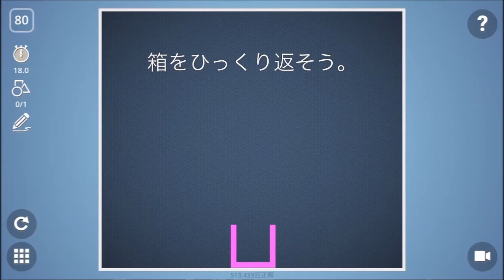Brain It On! - Level 80 3-STAR walkthrough 【ブレインイットオン】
クリアした動画です。詳しい解説は↓のページで。

アプリ『Brain It On! - Physics Puzzles』完全攻略・全ステージのコツと3つ星クリア動画一覧（ブレインイットオン）